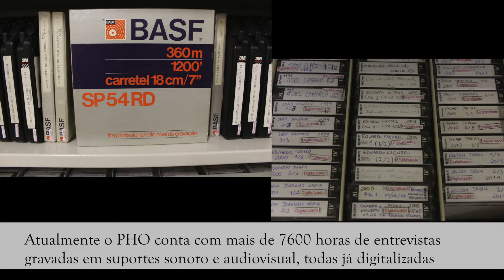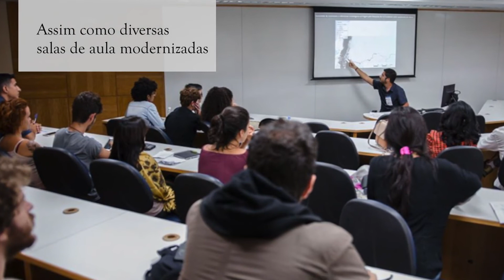IOHA 2023 - Português